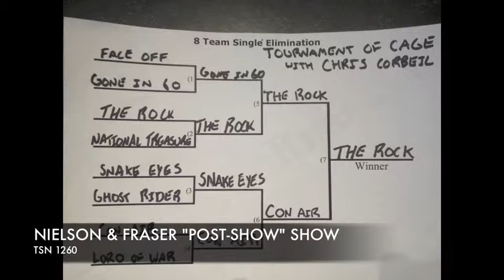Post-Show Show - Apr. 10th